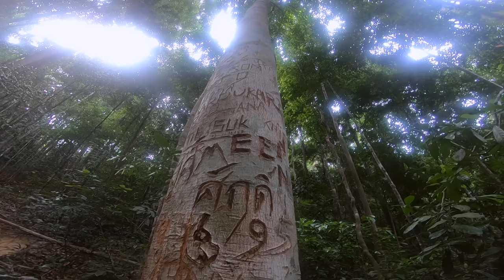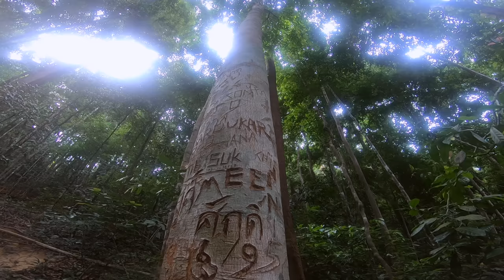V džungli som natrafil na obrovskú kobru! | VLOG2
S kamošom Liamom sme sa vybrali na túru do džungle. To, čo sa mi tam prihodilo, som ale nečakal. Začni odoberať môj kanál a k jednej pistáciovej zmrzline dostaneš druhú, za ktorú zaplatíš až pri odchode :-)